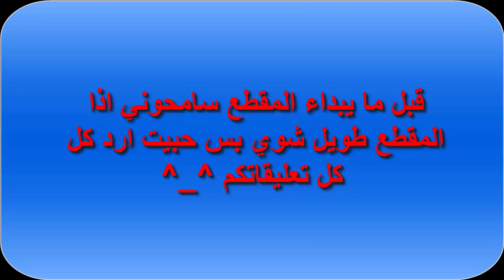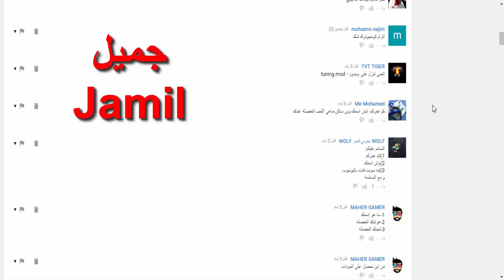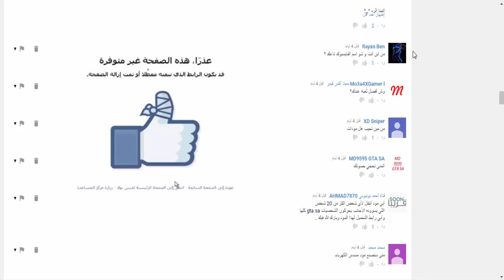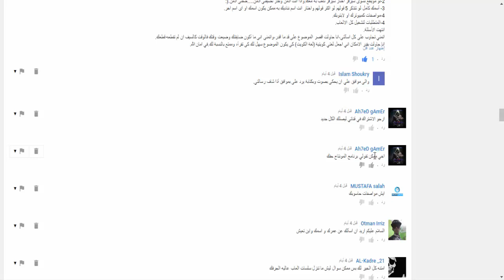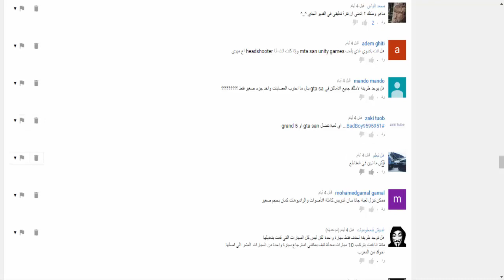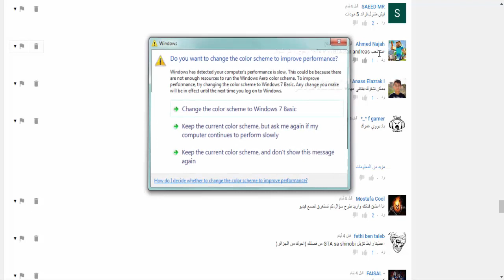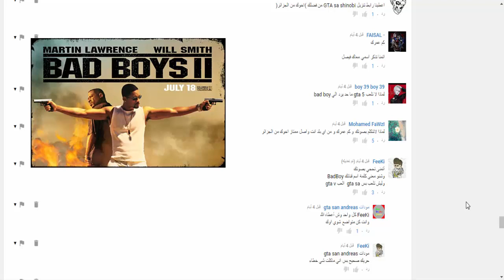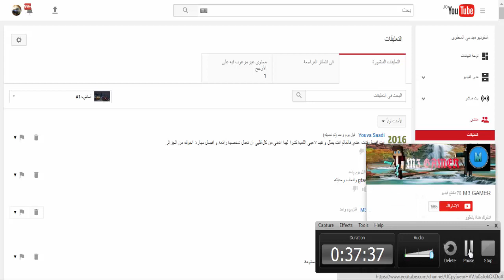الاجابه على الاسئلة ~ 1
طريقة لمعرفه اي لعبه تعمل ع جهازك او لا

طريقة تنزيل الالعاب من خلال برنامج تورنت وبرنامج اخر بعض الالعاب تحتاجه